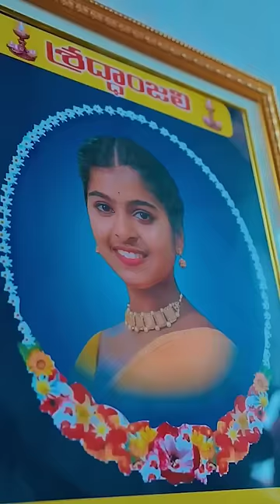RANGUSEETHAMMO PART5 PROMO VERYSOON JANULYRI PARSHURAMNAGAM KARTHIKREDDY